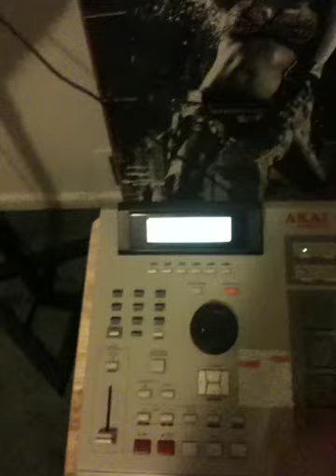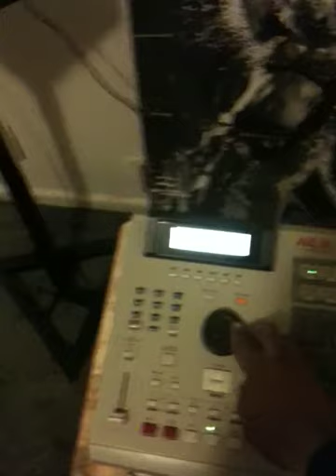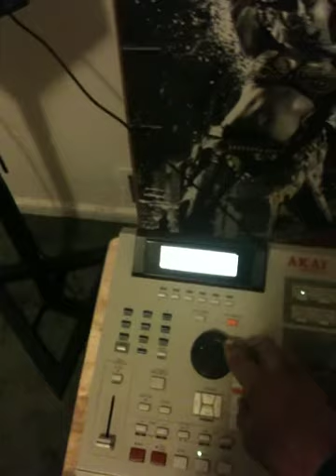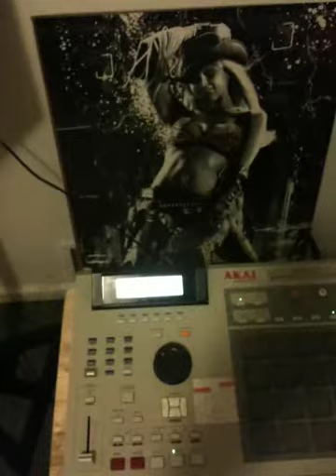Round Midnight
its been 5 months since i sampled anything and this is what it sounds like.